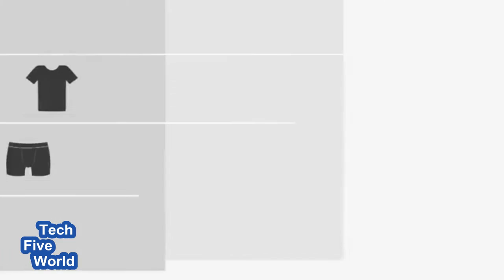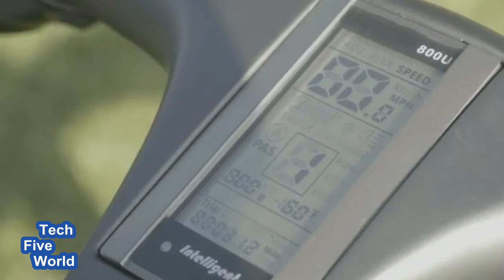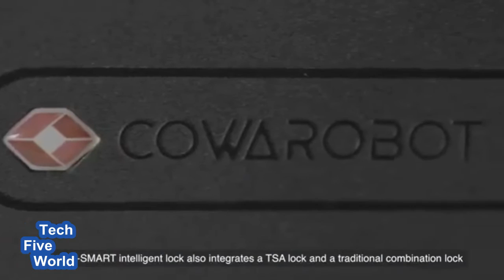5 Epic Travelling Gadgets That Will Blow Your Mind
5 Epic Travelling Gadgets That Will Blow Your Mind